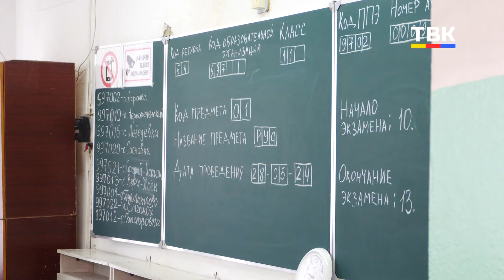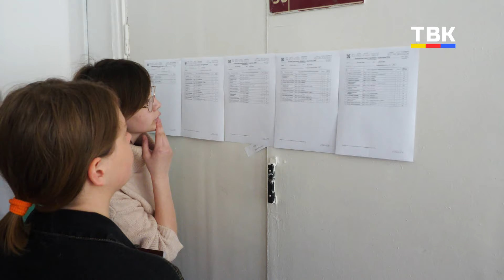Максимальный балл по истории набрал выпускник в Искитимском районе